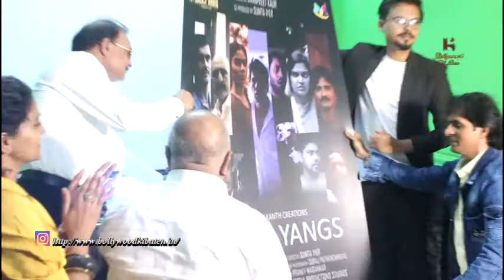Grand Launch of Balaji Media Films pvt Ltd's "M2M Studio OTT web series YINS & YANGS teaser Launched